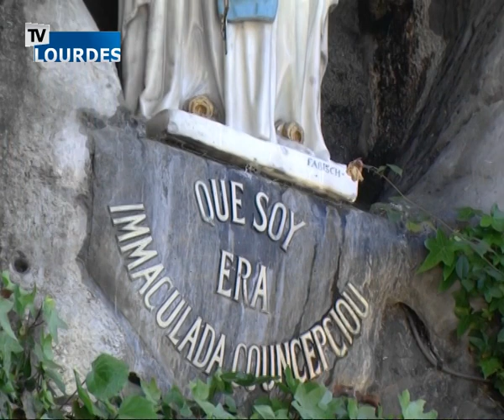Rosario en Lourdes - 19/10/17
Rosario en Lourdes - {dd/MM/yy}